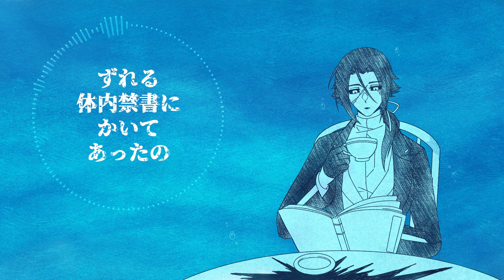【剣城カラス_黒丸】靑い解体新書 | Human Anatomy Blueprint [UTAU Cover]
UST：命
Vocal：剣城カラス_黒丸
Other：Melusine Kyanos